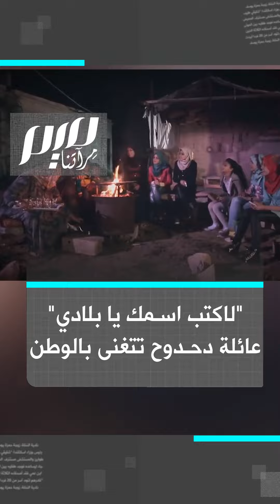"لاكتب اسمك يا بلادي".. عائلة دحدوح تتغنى بالوطن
"لاكتب اسمك يا بلادي.. ع الشمس الما بتغيب".. الصحفي وائل_الدحدوح وعائلته يتغنون بالوطن الذي غادره اليوم زوجته وابنه وابنتنه، في قـ.ـصـ.ـف للاحتلال الإسرائيلي.